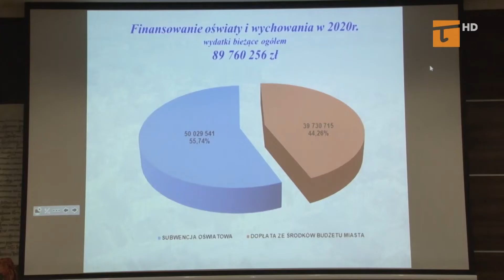Miejskie inwestycje w 2020 roku - Tv Tetka Tczew HD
W pierwszym tegorocznym programie Pytania do Prezydenta Mirosław Pobłocki omawiał inwestycje jakie władze miasta będą realizować w okresie najbliższych dwunastu miesięcy. Najważniejsze i najbardziej kosztowne są zadania związane z rewitalizacją oraz drogami i komunikacją.